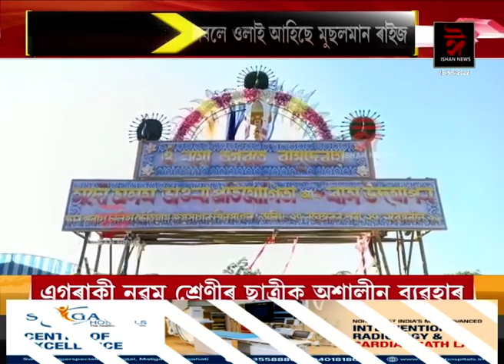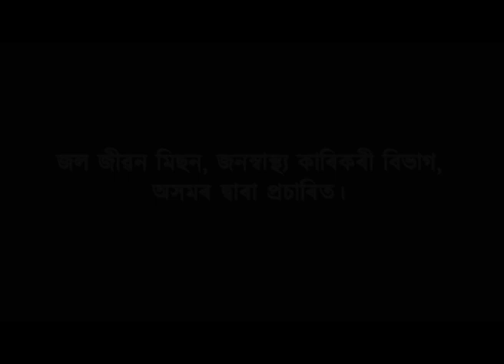শংকৰ আজানে সমন্বয়ৰ সেতু গঢ়া অসমত মানৱতাৰ জয়গান।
▶️ ভাওনা প্ৰতিযোগিতাৰ বিশাল আয়োজনত দেহে-কেহে লাগিছে মুছলমান যুৱকে।
▶️ জুম্মা নামাজৰ পাছতেই সদলবলে ওলাই আহিছে মুছলমান ৰাইজ।